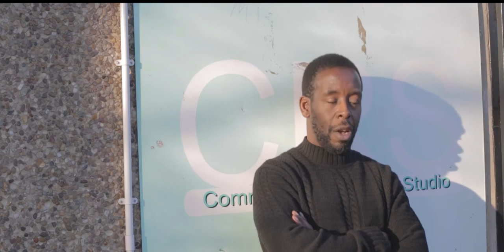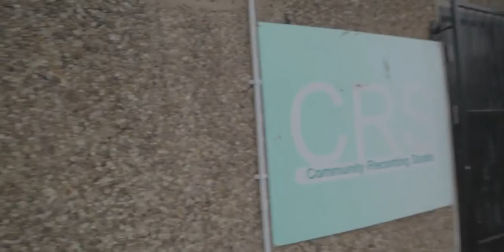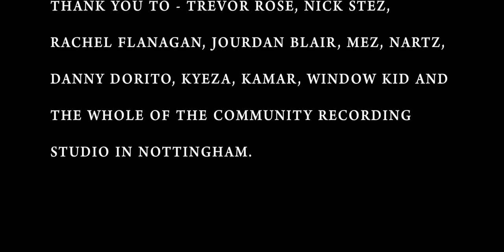Inside The Community Recording Studio (Nottingham) - Short Documentary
This documentary looks into what happens down at the community recording studio and what it offers for the people of the community. Also it shows light on the Nottingham music scene and what is coming up in the future.. this was shot as a university project so if any criticism please comment.
Special Thanks To - Trevor Rose, Nick Sterett, Jourdan Blair, Christina Saccoh, Rachel & Also big respect to all the artists involved in the project.
R.I.P Sean AKA Sleezy
Documentary By Rexo Media